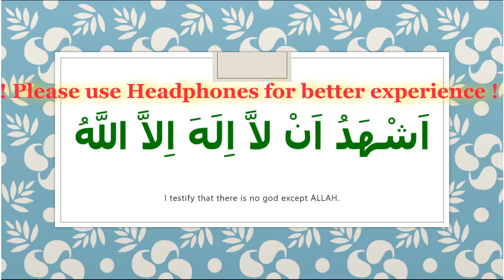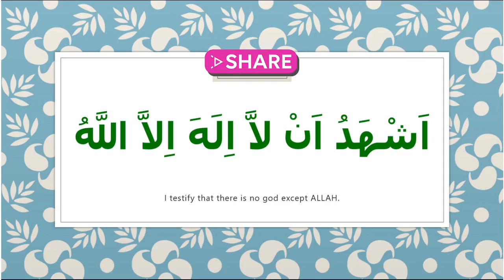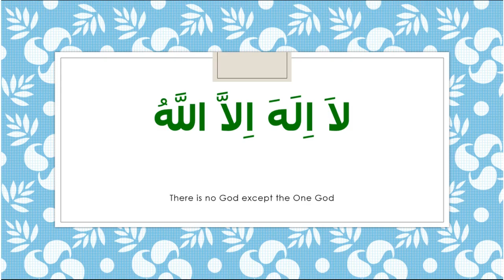'Azaan' A call to prayer | Mohammad Adnan | Islamic Teachings | Link in Description 👇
LInk to Form Recited By : Mohammad Adnan
Translation : Muhammad Fahim
Edits : Muhammad Fahim